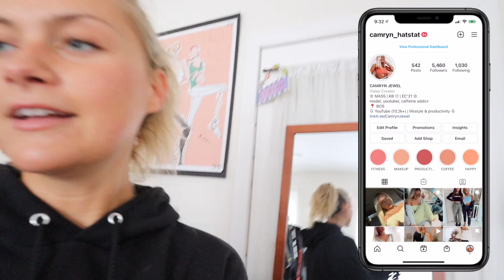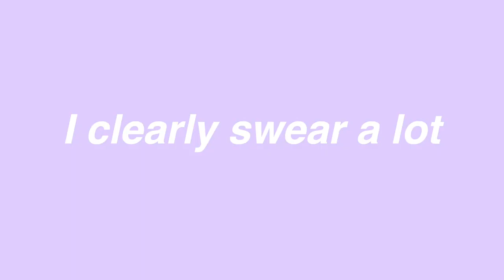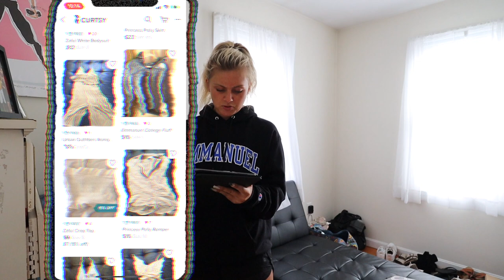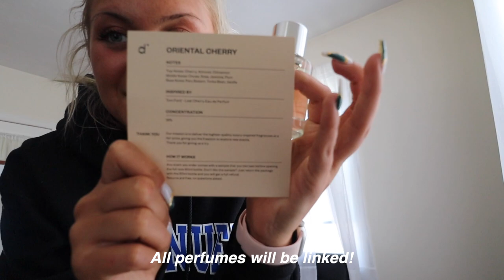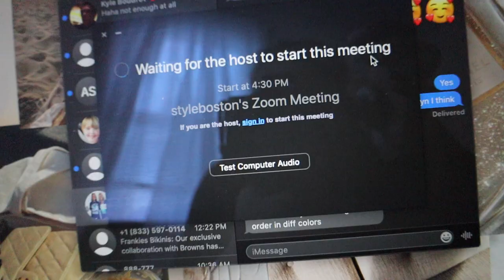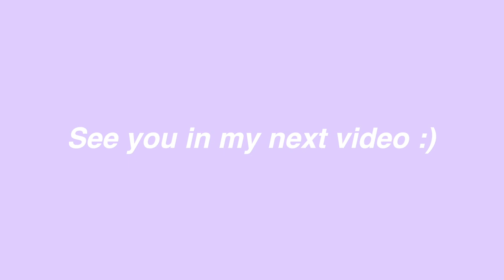*very* PRODUCTIVE COLLEGE VLOG: a few mini hauls, to-do lists, errands, and more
sephora:
pat mcgrath foundation
pat mcgrath concealer
ilia mascara

education: senior at emmanuel college | comm/marketing major
age: 21 (birthday: august 26, 1999)
height: 5’3
camera i use: canon m50 w/ 11-22mm lens + rode mic go+ w/ deadcat
what i use to edit: final cut pro x
who is kyle: my boyfriend of 5 years ❤
where is my planner from: ivory paper co.